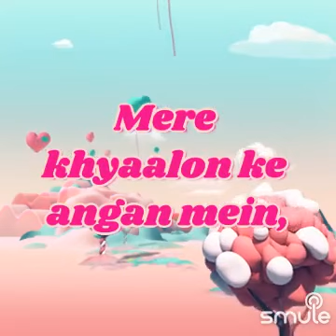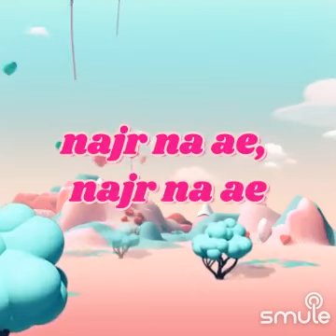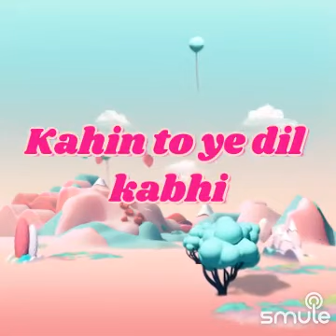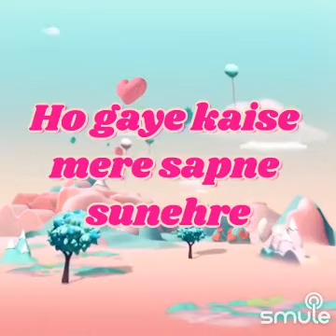Kahin door jab din dhal jaaye... song covered by Jitendra Joy and Chandra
Original credits
Song      -   Kahin door jab din dhal haaye...
Movie    - Anand (1971)
Singer    - Mukesh
Lyrics     -  Yogesh
Cast       -    Rajesh Khanna
Director - Rishikesh Mukharjee